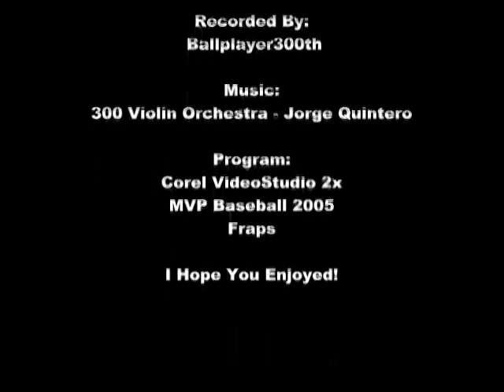MVP Baseball - Braves Montage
This is a MVP Baseball Video of the Atlanta Braves. It's a montage. Very nice music. I finally fixed the quality! YAY! But if you want to, you still can use the HD button, or use that trick with the link. It's my first time using VideoStudio 2x. Enjoy! Go Braves And MVP Baseball 2005! :O